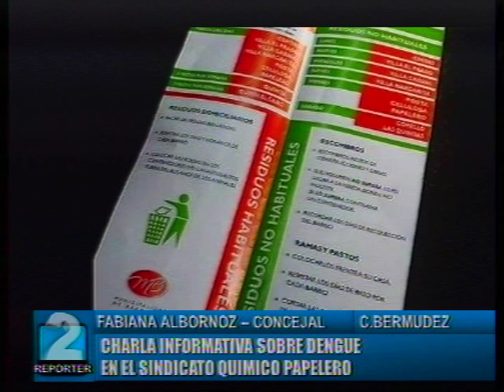FABIANA ALBORNOZ, PTE CONCEJO. CHARLA INFORMATIVA SOBRE EL DENGUE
CAPITAN BERMUDEZ. REPORTER 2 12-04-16